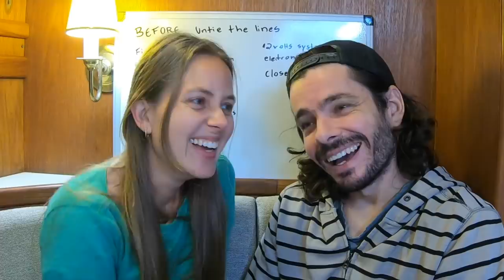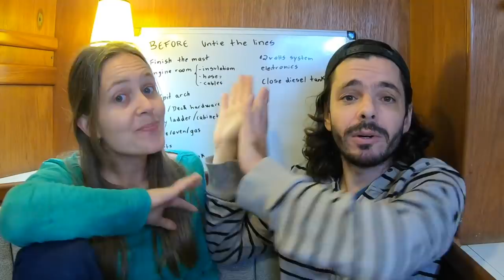⛵️COUNTING DOWN: 2 weeks until the SPLASH of our boat 😳(Fixing things that could sink our boat)#152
Luckily we did this in time. Now we are safe to splash the boat in two weeks.

We’re Duca and Roberta, a Brazilian couple that have bought a 44ft steel sailboat (Dinieper Tropic 1200) that was abandoned on the hard for 22 years in Guarujá, Brazil. We are on the mission of refitting her to travel the world taking our house with us!

Music on this episode:
01 - Happy Before We Get Old - Michael Shynes
02 - The Hive - Alon Peretz
03 - Lap Time Run - Ofer Koren
04 - Blues Vibes - Michael Kobrin
05 - Double Espresso - Francesco D'Andrea
06 - Gypsy - Francesco D'Andrea
07 - Farewell - Maya Belsitzman and Matan Ephrat
08 - City Run - Russo
09 - Full Circle - Team Callahan
10 - Missing You - King Oak
11 - Jester - IanPost
12 - Have a Seat Pour a Drink - Francesco D'Andrea
13 - Blessed Midwest - Ben Wagner

OUR GEAR:
Main camera: (SONY A6500)
Main lenses
Lenses for detail